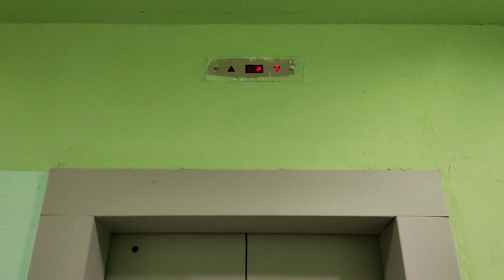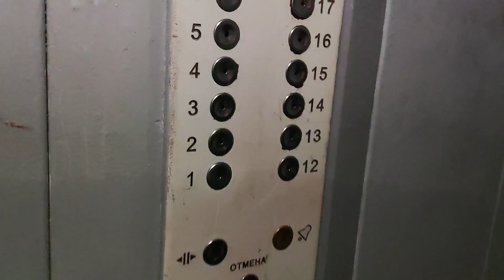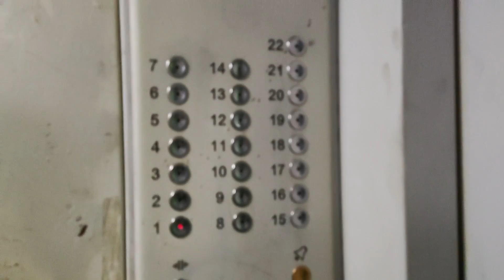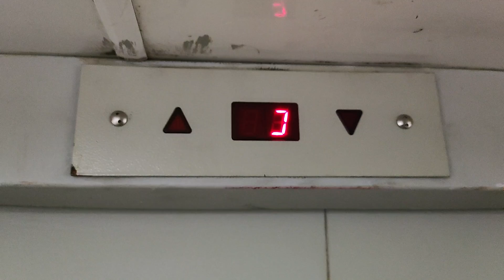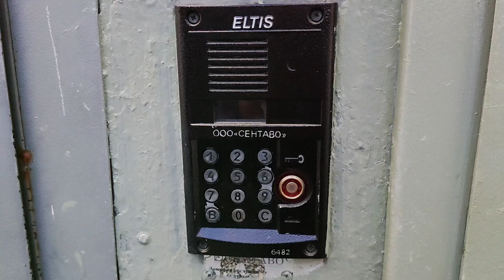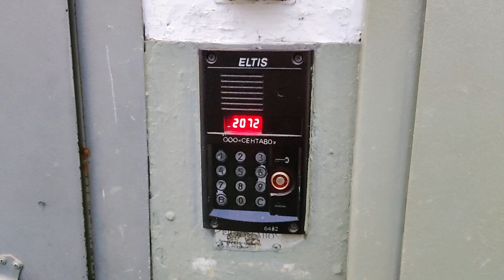ЛИФТЫ КМЗ 00-Х ГГ (ПОЛЯРНАЯ 32К3)